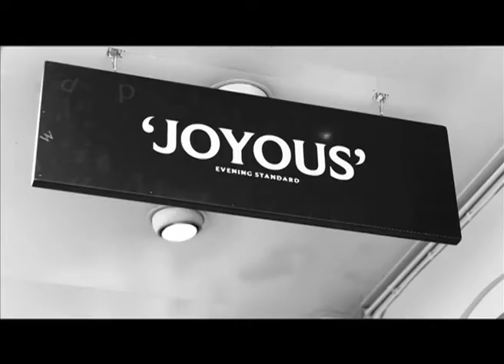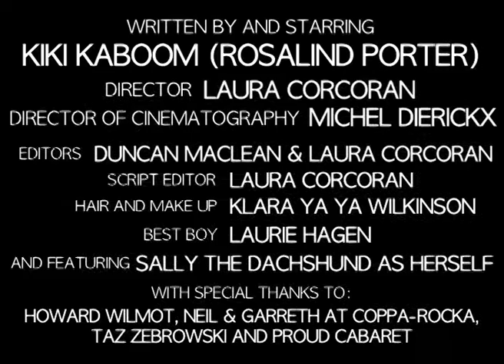The Kiki Kaboom Show: The Burlesque Artist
Written by and starring KIKI KABOOM

In her head if nowhere else, Kiki Kaboom is a star. Now to prove it she's got her own show - on the internet.

Episode 2: The Burlesque Artist
Styling/Hair and Make Up by Klare Wilkinson
Best Boy Laurie Hagen